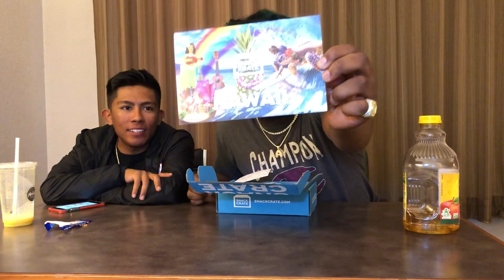TRYING HAWAIIAN SNACKS 🌺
Take us all across the world to Hawaii and try some of their snacks, chips and many more

FOLLOW ABDIELS GAMING CHANNEL
@ W-Nation99